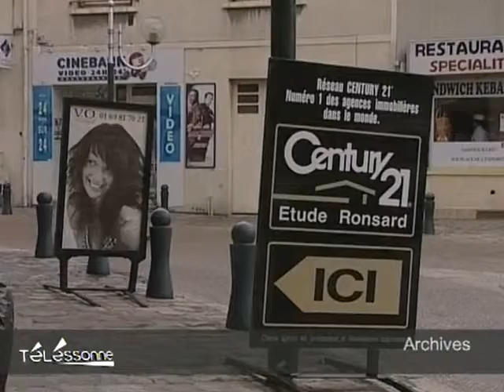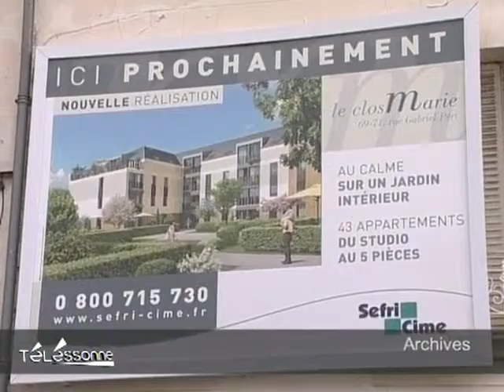Baisse du prix de l'immobilier (Essonne)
Dans le département les prix des logements sont encore en baisse et là où cela stagne et bien on négocie. (Droits réservés. Pour toute exploitation commerciale, veuillez nous contacter